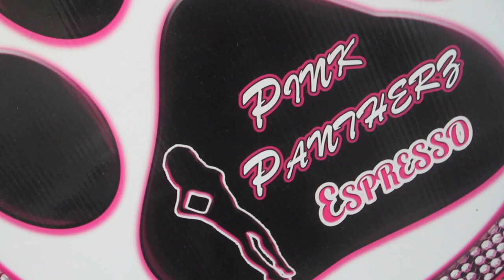Shantel Tinajero - (Model) Sneak preview interview Directed by IAmCapture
Shantel Tinajero - (Rezmade Model) Seaak  interview Directed by IAmCapture